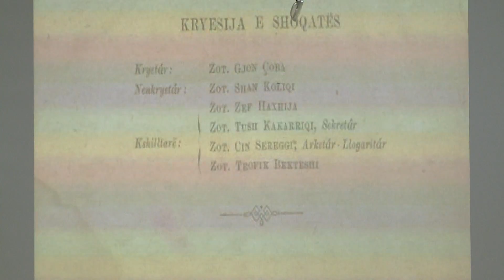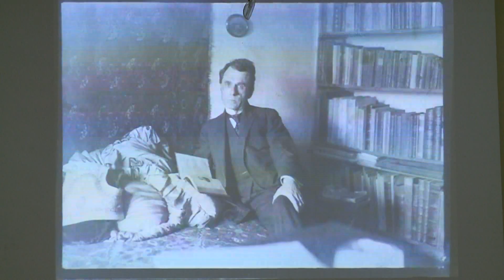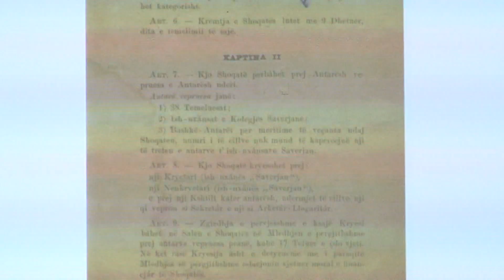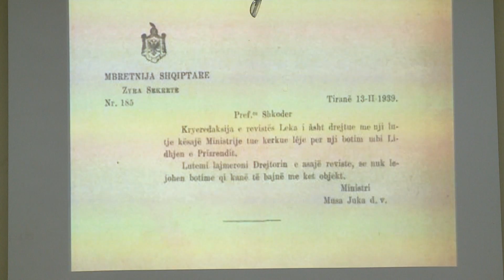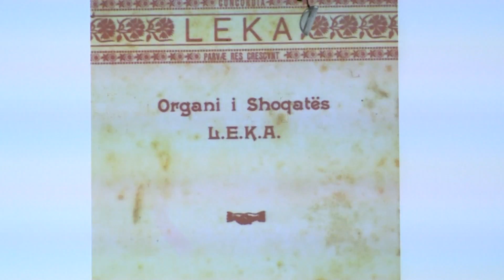Plasari nxjerr nga pluhri i harresës Akademine Saveriane | ABC News Albania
Studiuesi i njohur Aurel Plasari, nxjerr nga pluhri i harresës Akademinë Saveriane të Mjedës në 80 vjetorin e themelimit të saj. Plasari thotë se kjo akademi ka vlera të çmuara për albanologjinë shqiptare, madje duhet të shërbejë si frymëzim edhe sot./abcnews.al